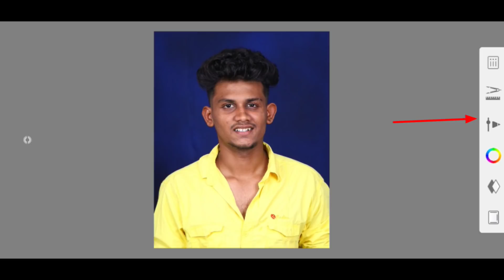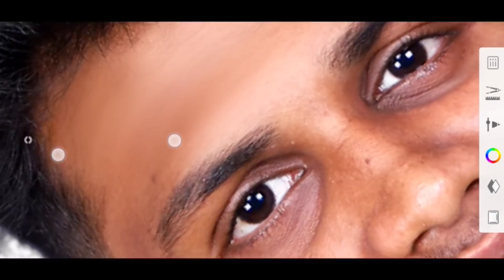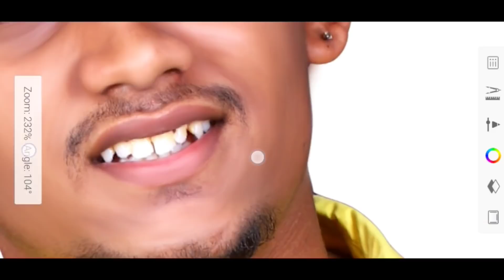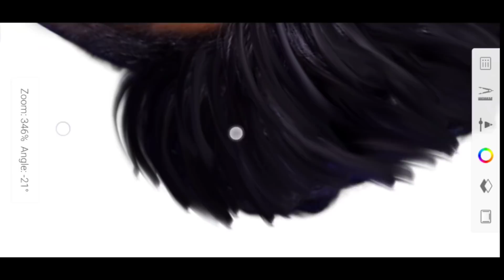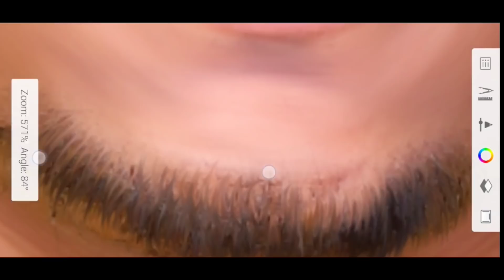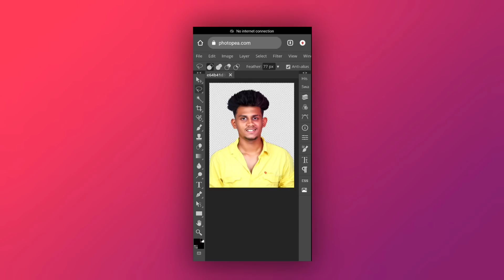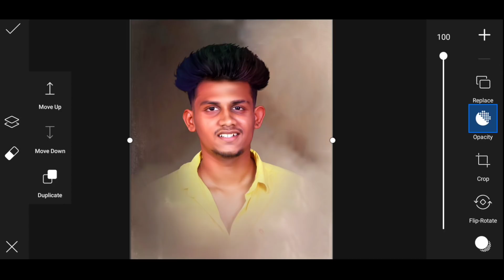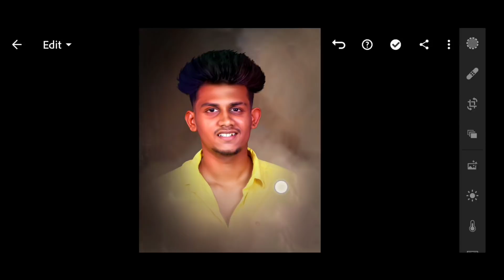How to Edit Digital Oil painting Only 5 Steps in Mobile Tamil - Oil painting step by Step Tamil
➟ Download Link ✓

Gpay - kishorekrishsk7-1@oksbi
phonepe-skeditztamil@ybl

♬ Music Credits

Afternoon Tea (extended) by Mona Wonderlick